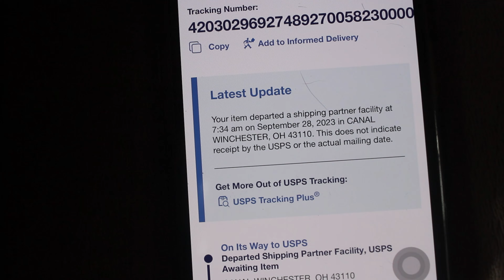SHEIN CLOTHING HAUL + MUKBANG.....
FOLLOW ME ON ALL SOCIAL MEDIA PLATRFORMS

Threads: @Trippieberry